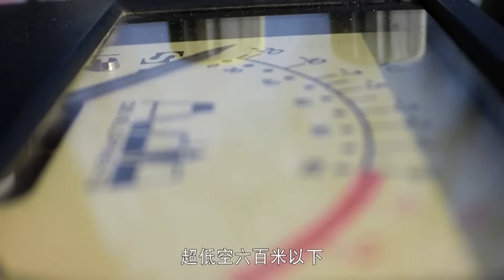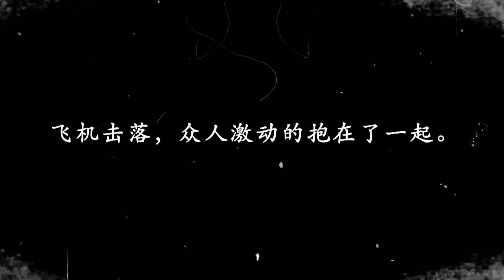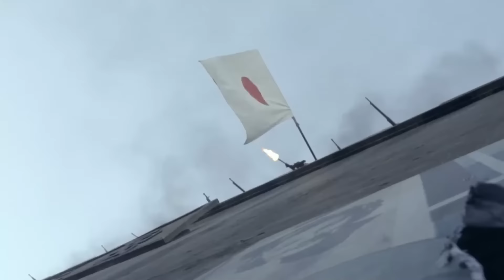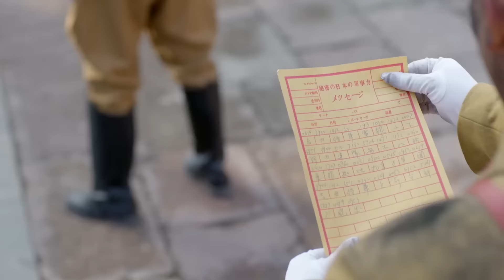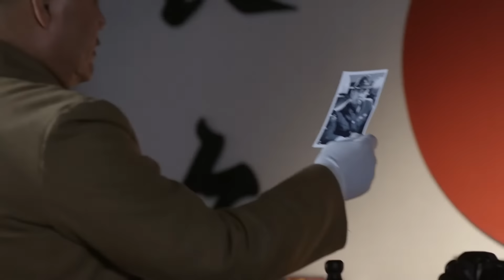【Full Movie】日軍轟炸八路軍兵工廠，哪料半路就被八路截殺，傷亡慘重⚔️抗日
WJLCS